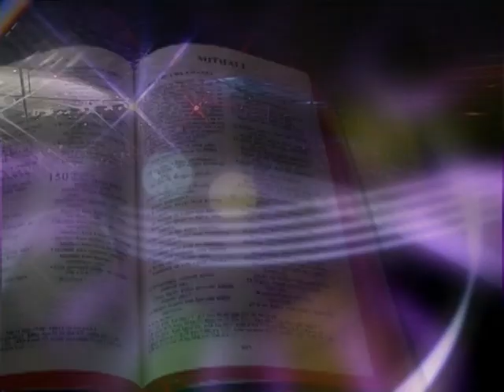Mafundisho ya Kusifu na Kumwabudu Mungu: Somo la 02 : Kusifu na Kuabudu /Jambo Nyeti